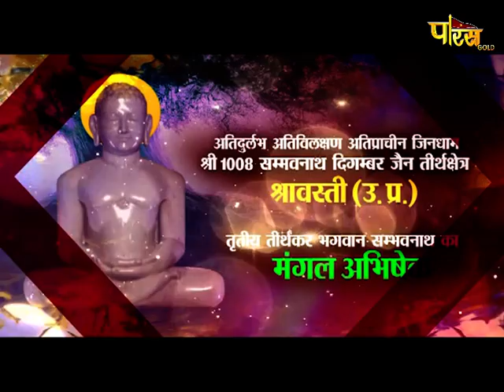Jin Abhishek Shravasti (U.P) | जिन अभिषेक श्रावस्ती (उतर प्रदेश) | (11 मई 2021 मंगलवार)